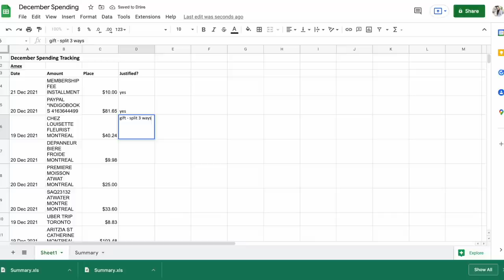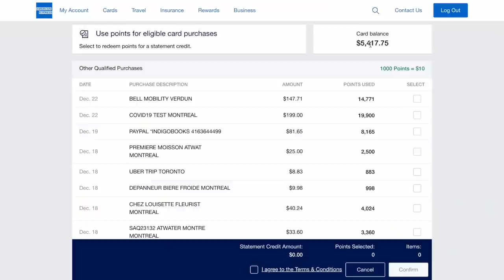Let's Talk About Money! December Monthly Money Update: Crazy High Credit Cards & Holiday Spending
Time stamps will be updated shortly :)

About me:
I'm a 25 year old from Canada, living in Montreal. I am always 100% honest and transparent, and love to talk about taboo subjects like anxiety, imposter syndrome, and my true thoughts on things like comparing yourself to others, money, etc. I hope you will join me on my journey through my videos!